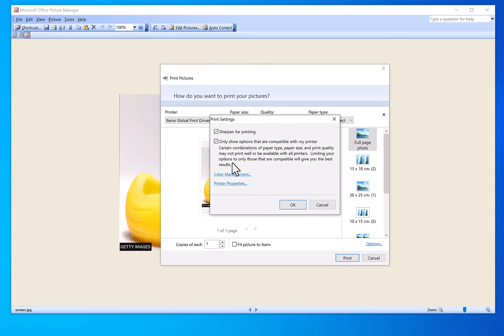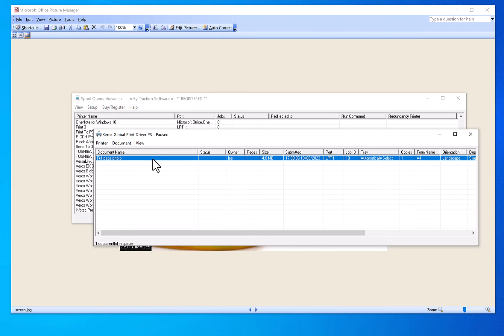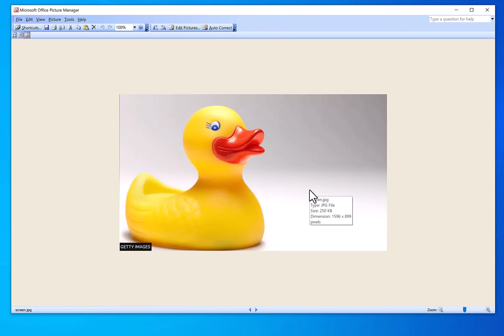How to Test Print with Printer Settings Without Actually Printing it!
Spool Queue Viewer++ is a feature rich spool queue viewer that windows should have by default, we have taken it to the next level... many features include viewing of all printers and number of print jobs, view tray, pages, paper size, dpi, collate, color / BW, priority, duplex mode, copies, job id & orientation of each print job in the spool queue at a glance.
Change the priority of print jobs so they print faster, the ability to copy print jobs from one printer to another printer by simply dragging and dropping between print queues can be a life saver, view the actual print jobs as pdf for verification or for printing onto another printer again. Support for Drag and drop printing of folders and files, Print Re-direction for redirecting all prints from one printer queue to another queue automatically, perfect for broken printers without the need to re-print any files in the job queue.  With redirection you can also utilize other printer drivers, for example if you wanted to output a watermark on each job print and your current printer driver doesn't support that then you can install another driver that does and re-direct all prints to your printer, this way it applies any settings to the print before redirecting including watermarking, Nup 'ing etc etc. New in v2 - printer redundancy option for diverting prints to another printer when the printer is offline or unavailable on the network (can work with two printers pointing to each other so you have a printer backup at all times).
sorting options on all information included.
The usual operations of the standard Spool queue viewer are included like pausing, restarting, and cancelling print jobs. Printer properties, document properties and Sharing printers and are all in the same place for familiarity. having Spool Queue Viewer++ is a no brainier for any print production or office that deals with a lot of prints.

It's what the standard Microsoft spool queue viewer should be!!! (which hasn't changed since Windows 95!) this is so much more... we have taken it to the next level.

The license includes all 2022 v2.xx updates free of charge.